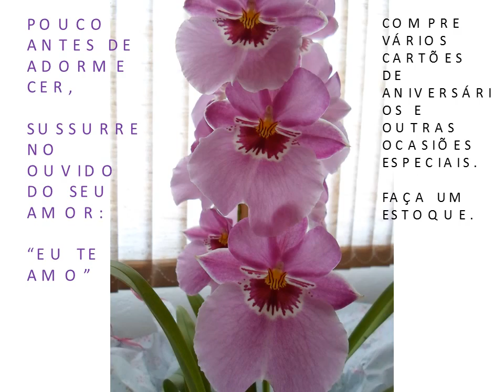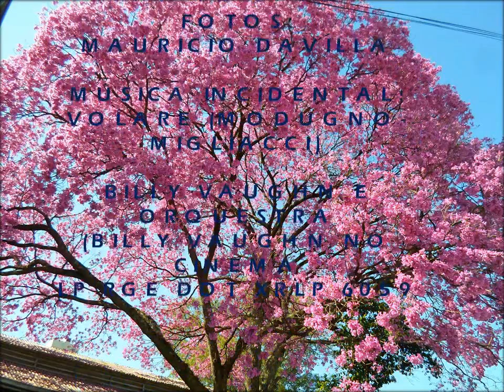VOLARE (BILLY VAUGHN)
LINDAS FOTOS DE ORQUÍDEAS COM LINDA MÚSICA INCIDENTAL POR BILLY VAUGHN E SUA ORQUESTRA.